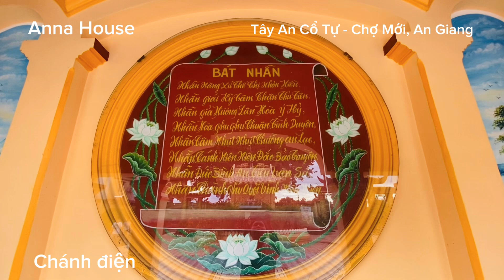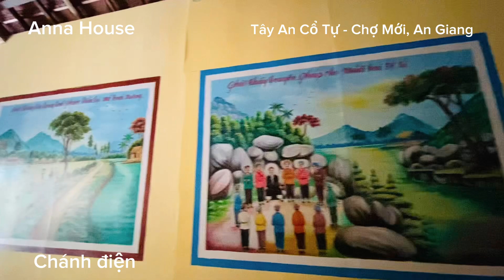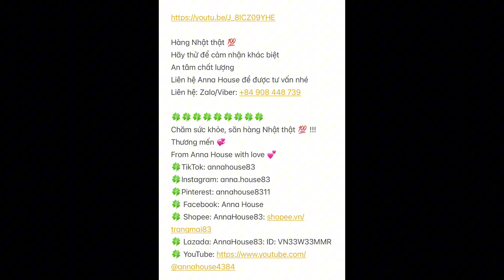[Anna House] An Giang-Tây An Cổ Tự, Chợ Mới, An Giang 🙏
Huyền tích hai ngôi Tây An Cổ Tự ở An Giang

Vui vui vẻ vẻ. Đơn đơn giản giản. Nhẹ nhẹ nhàng nhàng 😊
Enjoy everything in our life 🎁

Anna House:
🍀 Anna House Bến Tre Homestay - Sống lành.Thở lành.Lan tỏa yêu thương 💕
Thương mến 💞
From Anna House with love 💕